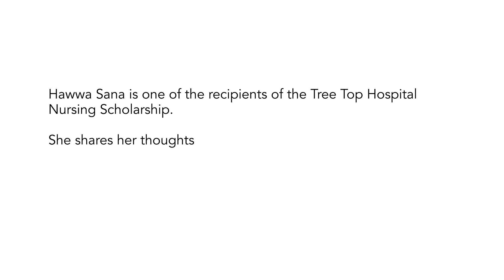Nursing Scholarship Recipient - Hawwa Sana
Hawwa Sana Rashad is one of the recipients of the TTH Nursing Scholarship. She is pursuing a Diploma in Nursing at Villa College and is currently working at Tree Top Hospital as a Nursing Assistant in our nursing department.